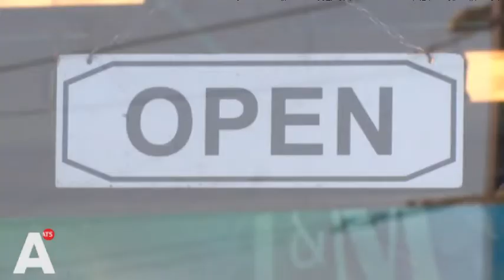Belwinkel twee keer overvallen in een maand: 'Dit geeft zo'n kutgevoel'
Een belwinkel op de hoek van de Hoofdweg en de Jan Evertsenstraat is maandagavond overvallen. Het is de tweede overval op de winkel in een maand tijd. 'Het geeft zo'n kutgevoel.'